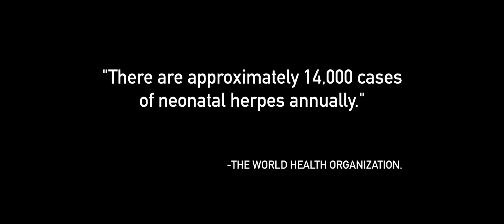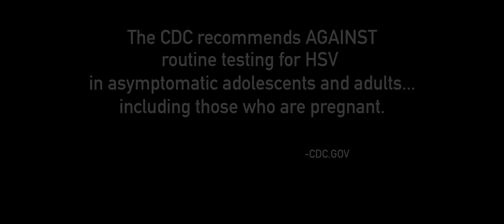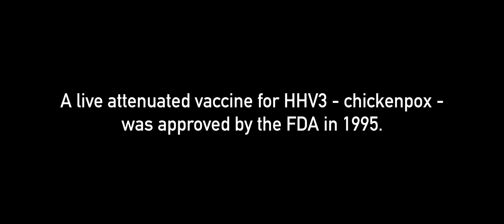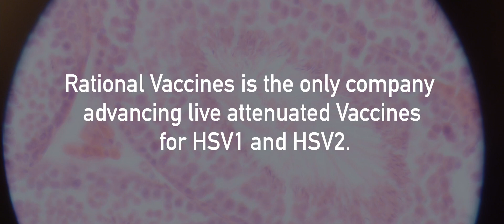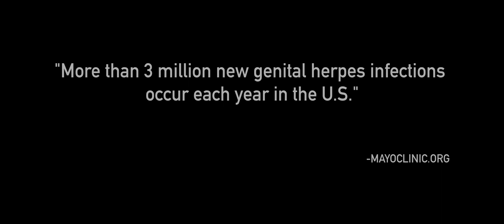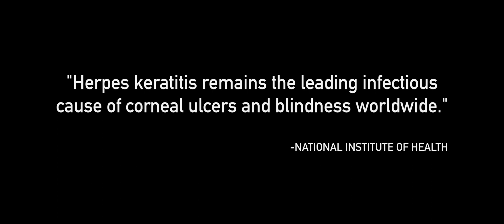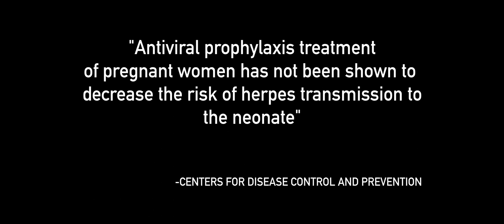Rational Vaccines' mission is to energize the world in the fight against Herpes.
It's time to face herpes.  Rational Vaccines is taking major strides in the fight using first principles to eradicate herpes.